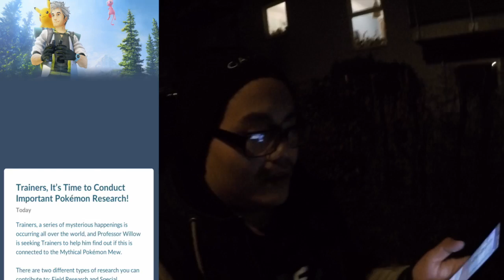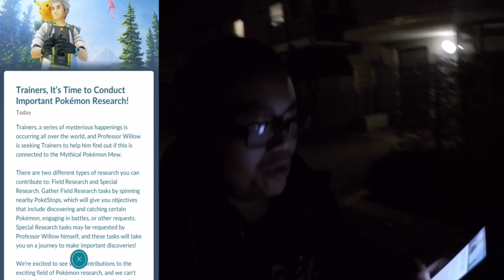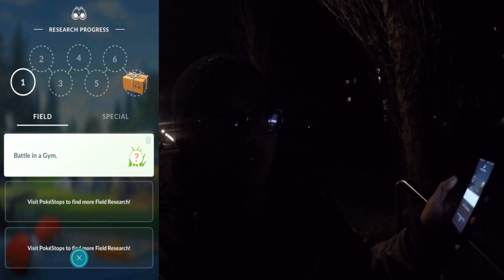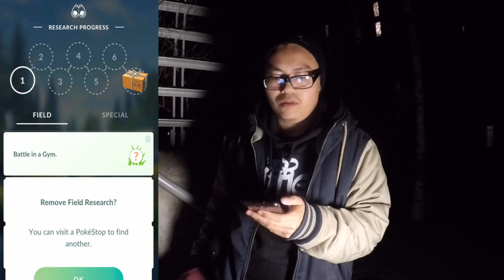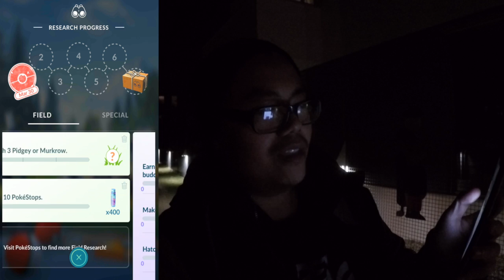QUESTS sind da! wie kriege ich Mew?! meine ersten Quests! Pokemon Go!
euda die Quests sind gestern Abend mitten beim Livestream gekommen
ich bin direkt raus gegangen und habe mal ein paar Quests gemacht
seitdem gibt es mehr Infos zu den Quests, Videos dazu werden folgen
wie fandet ihr eure ersten Quests? wie weit seid ihr?